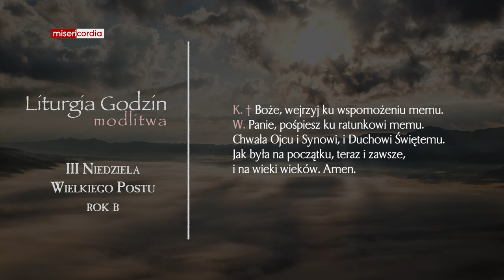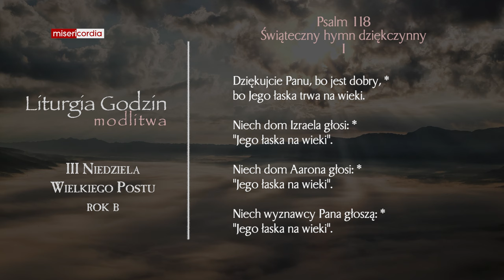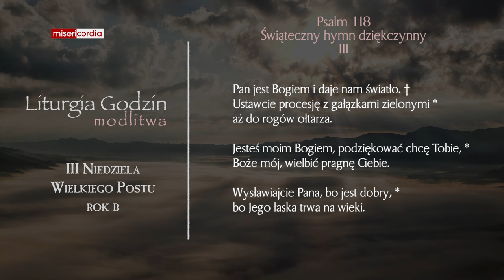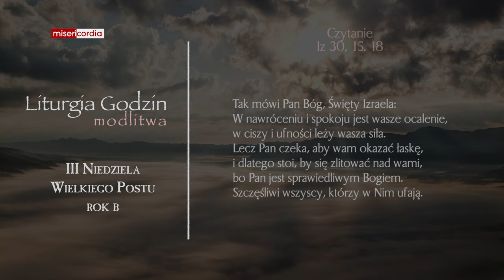Liturgia Godzin | Modlitwa Południowa | III Niedziela Wielkiego Postu (rok B)